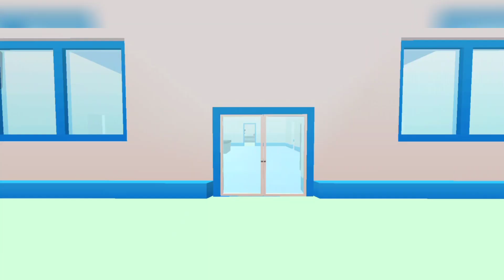Crazy Dude Theft War Gameplay Cars, Trampolines, and More! #36 Android gameplay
Welcome to the ultimate Dude Theft Wars funny video! If you're a fan of Simulation Games, Action Games, and Mobile Games, then you're going to love this hilarious gameplay footage.

Dude Theft Wars is a popular mobile game that lets you explore an open-world city, complete missions, and wreak havoc on unsuspecting citizens. But what makes this game truly special are the funny moments that you'll encounter along the way.

In this video, we've compiled some of the most entertaining and amusing moments from our gameplay sessions. From epic car chases to ridiculous stunts, we've got it all. So if you're looking for a good laugh and some quality entertainment, you've come to the right place.

So sit back, relax, and enjoy the show as we take you on a journey through the wacky world of Dude Theft Wars. Whether you're a long-time fan or new to the game, this video is sure to put a smile on your face and keep you entertained for hours.

And if you have any funny moments of your own from Dude Theft Wars, be sure to share them in the comments below.